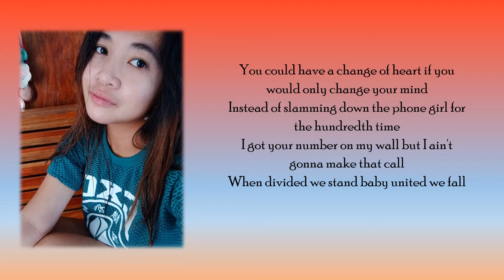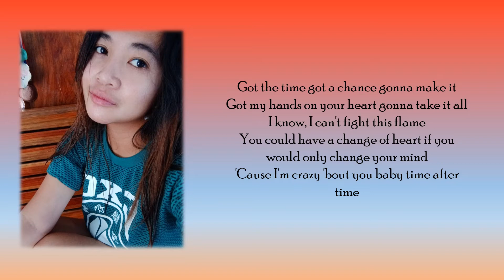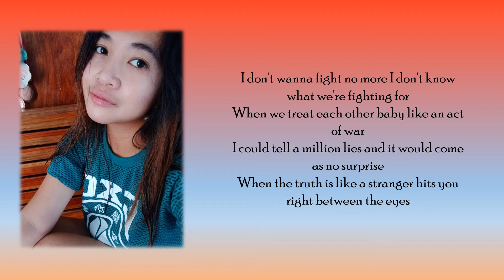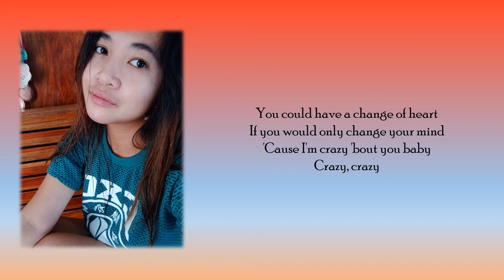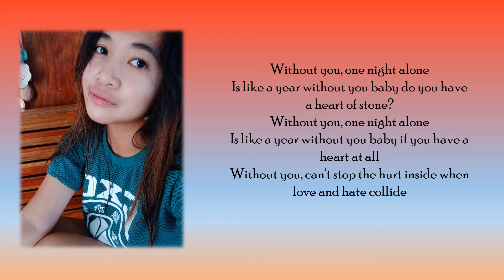When Love & Hate Collide - Deff Leppard |Cover by Revelyn Mariano| Lyric Video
Original By: Def Leppard

Covered by: Revelyn Mariano